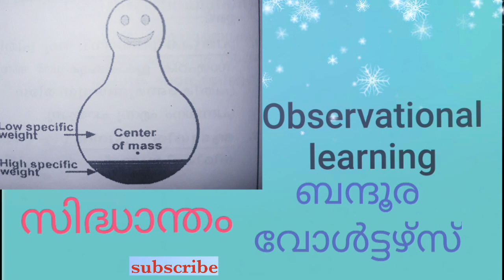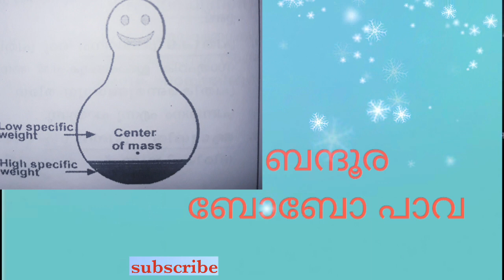obervationallearning albertbandhure Psychology learningtheoriesinmalayalam socialconstructivism lpup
Mocktest ലൂടെ .